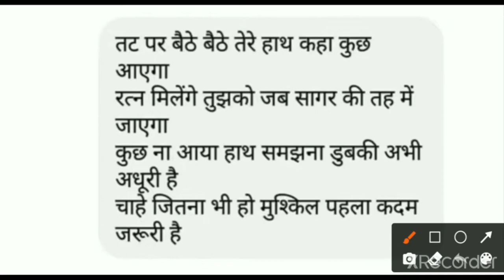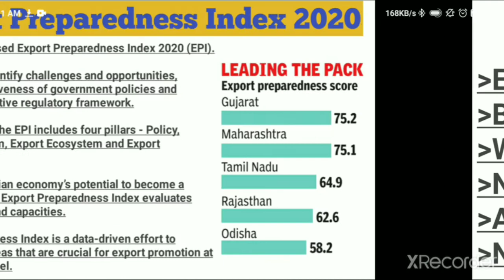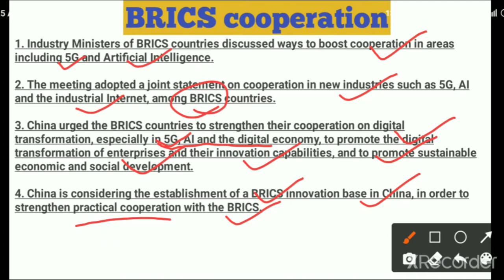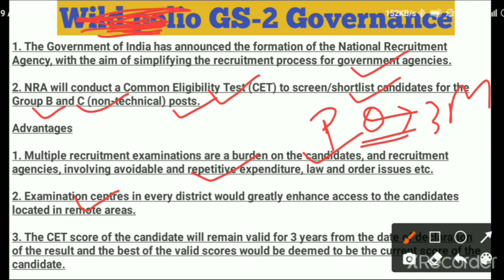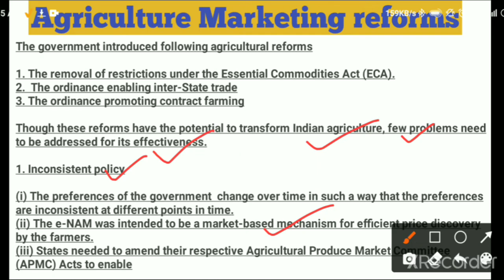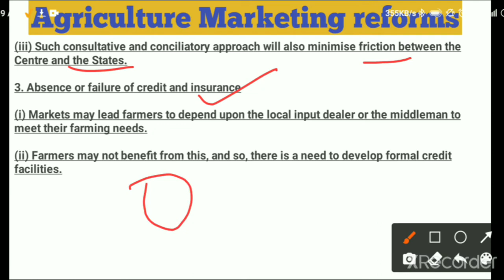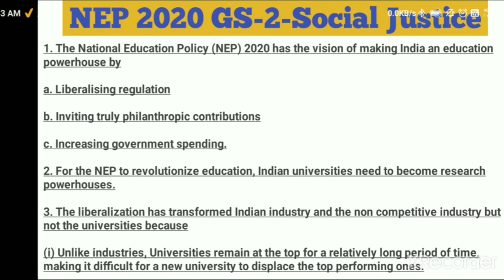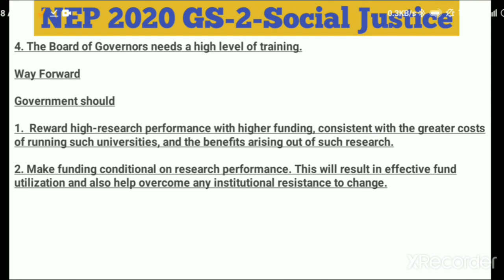28 August 2020 |The Hindu,Indian express Editorial Analysis| By-Santosh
28 August 2020
Genral studies for all competitive exams.
,👉For FB Group-Ias Sutra
👉For Instagram join-santro07
👉For Twitter- IAS Sutra

🙏Don't hesitate to help and share each other🙏
Thanks
🙏SANTOSH🙏
Upsc preparation
Upsc motivation
Upsc online
Crack ias
Crack upsc without coaching
Search for upsc preparation